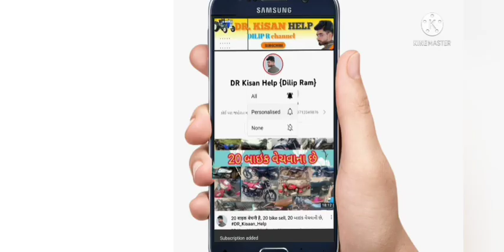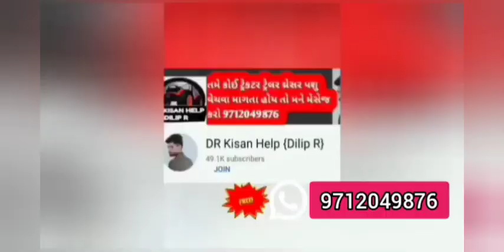હર્ષવર્ધન ભાઈ: Mahindra Trector,trelar,thresar sell vechvana che old Vehicle sell gujrat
હર્ષવર્ધન ભાઈ: 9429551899 Mahindra Trector,trelar, thresar sell vechvana che old Vehicle sell gujrat @DRKisanHelp_DilipRam

DR_Kisan_Help_{Dilip_R}
DR_kisan_help{Dilip_R}
 juna tecter vesvana,
Purana tractor Bazar,
 le ves,
tractor price,